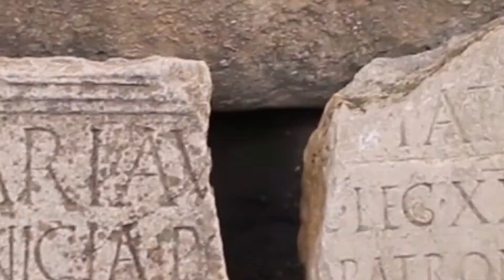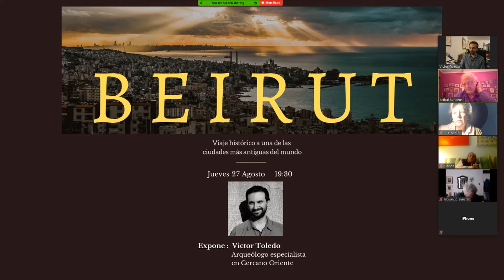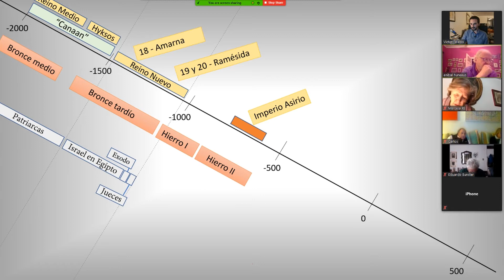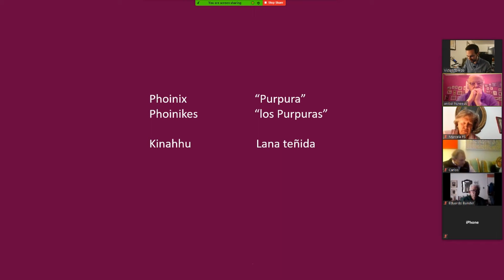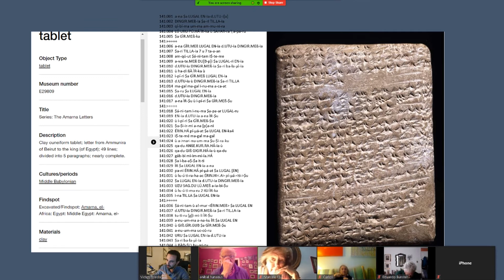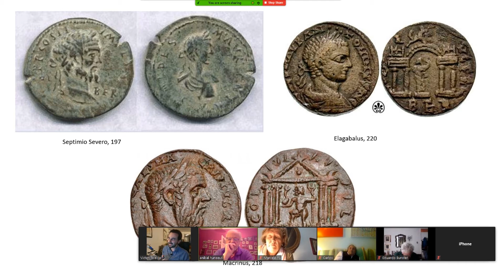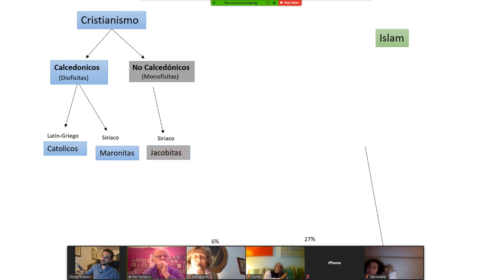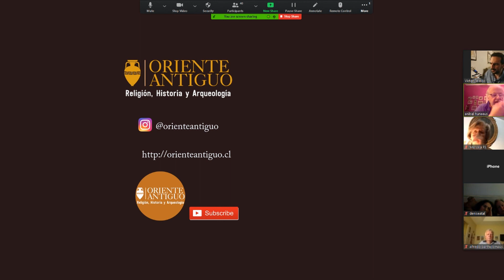Beirut : Viaje histórico a una de las ciudades más antiguas del mundo.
0:00 Acerca de mi
07:54 Beirut moderno
12:23 Beirut antes de la explosion
14:10 La explosión
15:29 Ruinas visibles
16:34 Cronología antigua
23:50 Grupos lingüísticos
24:52 Geografía del Líbano
28:20 Purpura fenicio
34:28 Navegadores
36:20 El Rey Ammunira
39:10 Fenicios
42:37 Beirut romano
47:59 Antigüedad tardía
54:39 Arbol de Religiones
59:21 Cruzadas
1:00:21 Destruccion de patrimonio

Te intriga la escritura cuneiforme de las tabletas?